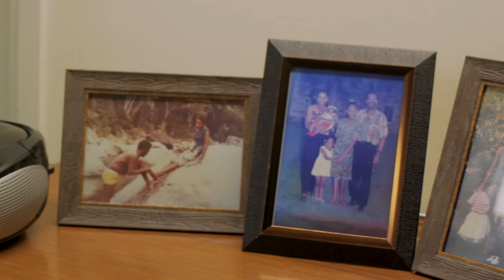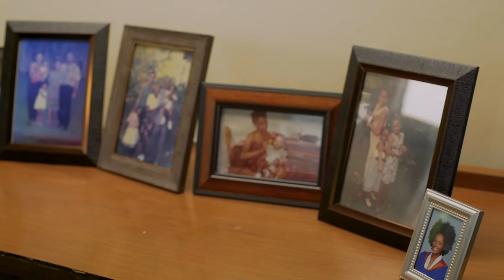JAZ ELISE - FOR YOU (OFFICIAL MUSIC VIDEO)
Produced by JLL

Director: Saeed Thomas @saeedojo
Director of Photography: Javae Munroe @jayoutdeh
Production Manager: Leslie-ann  McDowell  @lezmc
Production Company: Cine-core @cinecoreja
Special thanks to Joshua Paul @Joshuajpaul

Choreographer: @pancho_cautiion
Dancers: @astii_xqlusiv